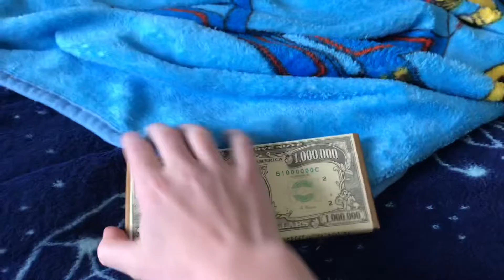1,000,000 dollar chocolate bar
Rich